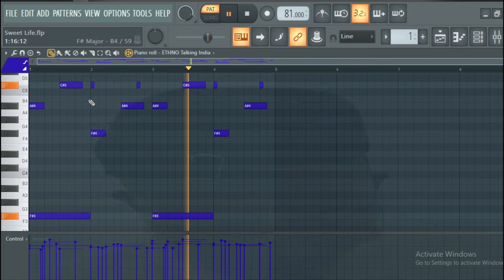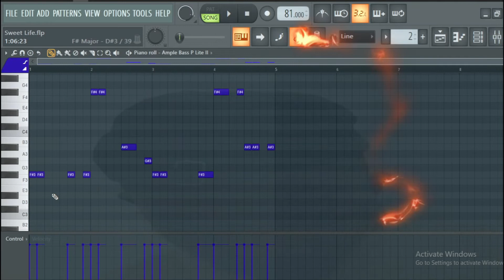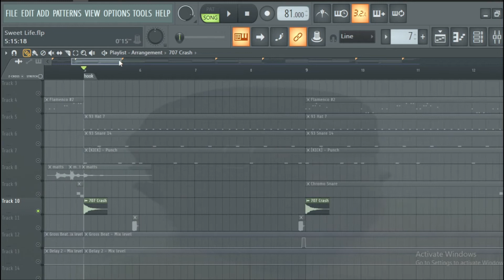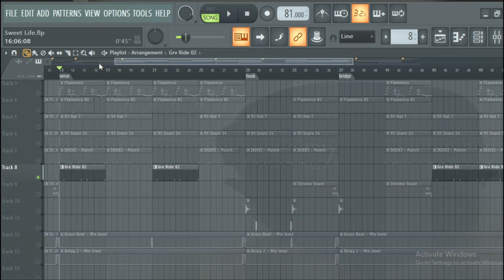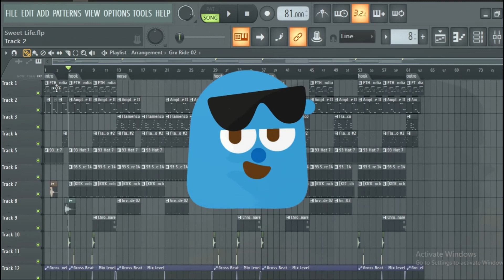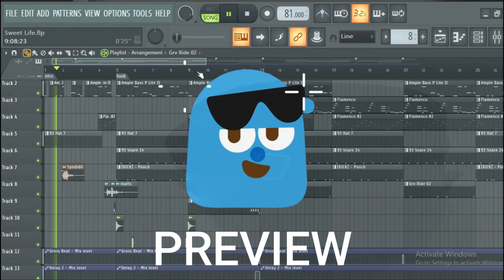Collab!!! We made a Crazy BoomBap Beat ft @Matts on the beat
For Custom Beat Purchases, Collabs e.t.c

                              _ENGLISH_

*Note from Syntax on the beat*
Hello everyone, I started my music production journey early 2020.
I make different types of instrumentals cause I like having a taste of new and different vibes.
At this young age, I wanna move the music industry to another level by making dope, unique and different sounding instru's/music .
May He who made you read this note  grant you protection and bless the work of your hands, not today, not tomorrow but forever.

                                 _FRENCH_

*Note de Syntax sur le beat*
 Bonjour à tous, j'ai commencé mon parcours de production musicale début 2020.
 Je fais différents types d'instruments parce que j'aime avoir un avant-goût de vibrations nouvelles et différentes.
 À ce jeune âge, je veux faire passer l'industrie de la musique à un autre niveau en créant des instruments / musiques uniques, uniques et différents.
 Que Celui qui vous a fait lire cette note vous accorde protection et bénisse l'œuvre de vos mains, non pas aujourd'hui, ni demain mais pour toujours.
 Paix!  Paix!  Paix!

© MWRECORDS @Syntaxonthebeat